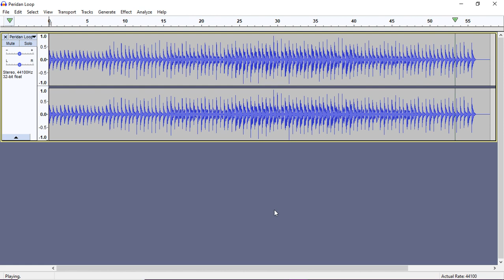Falling Mountain - Peridan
Another song!

This one isn't in an album or anything